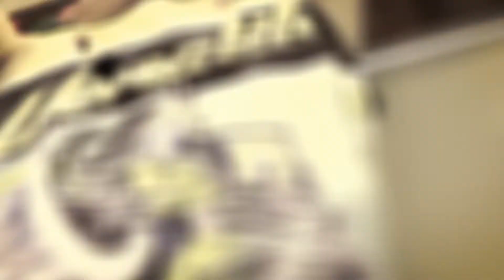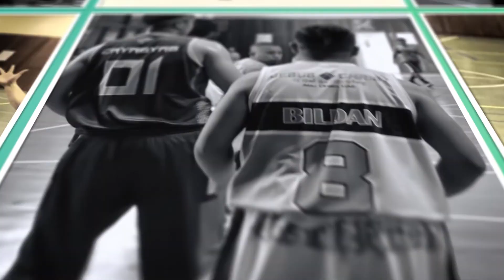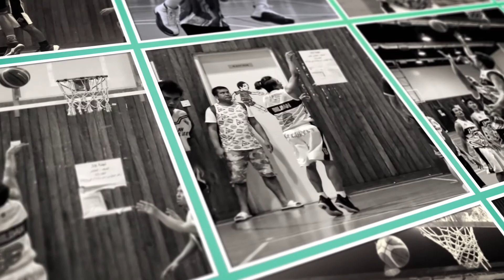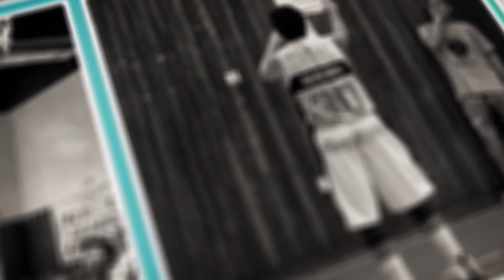Mosaic Photo Reveal | AFTER EFFECTS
After Effects CC2020 Templates

Free Templates | Blocks | Etc.